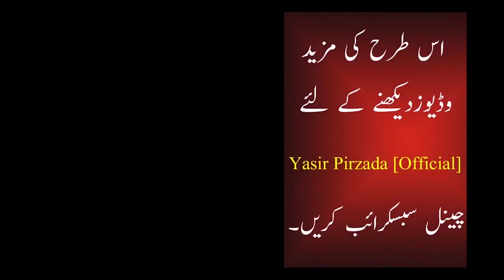Laughter in Geo News Eid Show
A light discussion between media anchors of Pakistan on the occasion of Eid. Its about food, culture and satire in Pakistan.